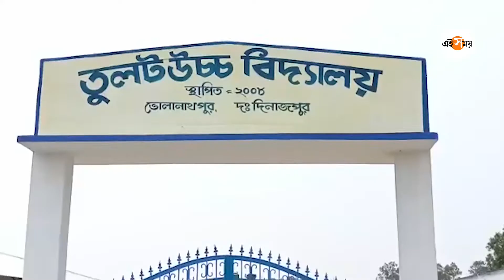পড়ুয়া ৫০০, শিক্ষক মাত্র ২ | West Bengal | Ei Samay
প্রায় ৫০০ পড়ুয়াকে নিয়ে স্কুল চালাচ্ছেন মাত্র দু-জন স্থায়ী শিক্ষক। এমনই বেহাল দশা কুমারগঞ্জ ব্লকের তুলট হাইস্কুলে। পঞ্চম থেকে দশম শ্রেণির ঠিকমতো ক্লাস নেওয়া দূরস্ত, অনেক ক্লাসের নাম প্রেজেন্টও হয় না। উঁচু ক্লাসের পড়ুয়ারা নীচু ক্লাসের পড়ুয়াদের ক্লাস নেয়। ঊর্ধ্বতন কর্তৃপক্ষকে জানিয়েও সুরাহা হয়নি বলে স্কুলের শিক্ষকদের অভিযোগ।